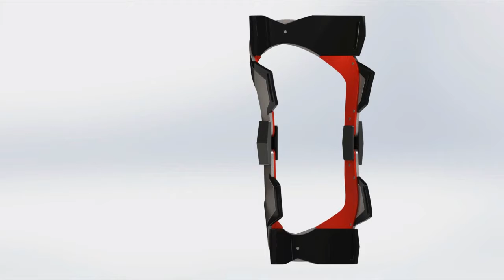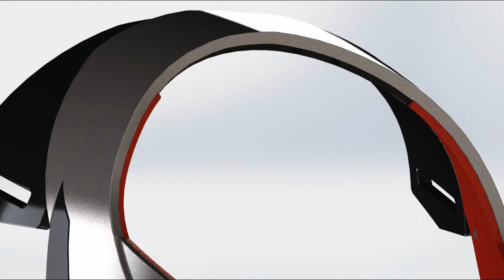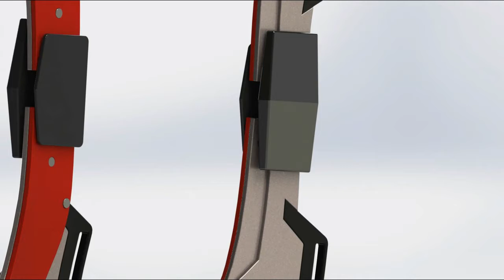Zhongyi hao Knee brace video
this is my design class project form Academy of art university.
for teachers' review.
design Instructor : Mike Mathe
solid works Instructor : David Curiel
add any comments you want  : )